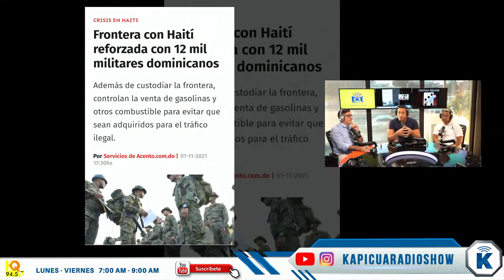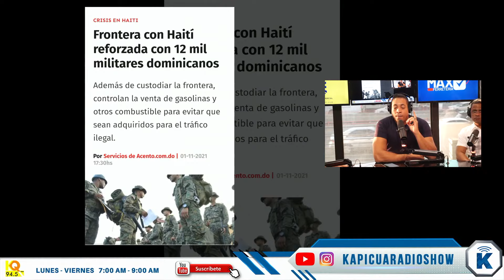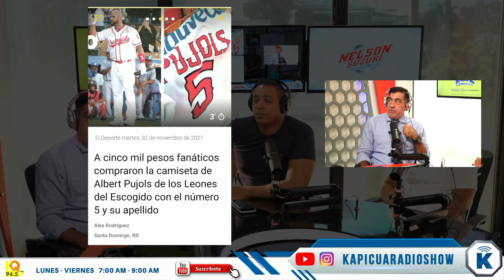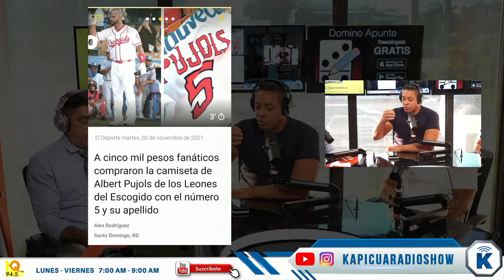POR QUE FUERON DESTITUIDOS ESTOS FUNCIONARIOS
Kapicua Radio Show es un programa que se emite de lunes a viernes por KQ 94.5 FM de 7 a 9 AM